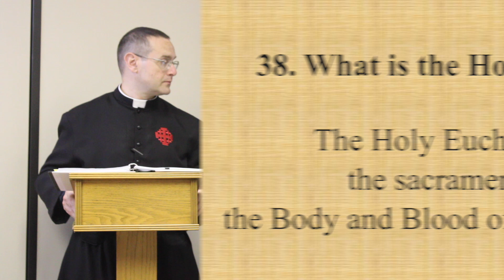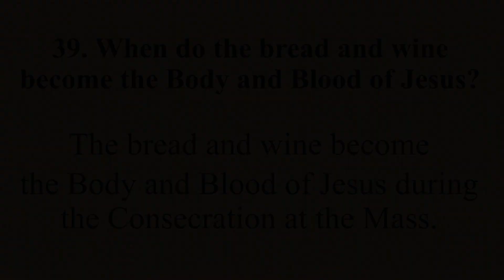Year 1 - Lesson 21 - Children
The Crucifixion and the Holy Eucharist